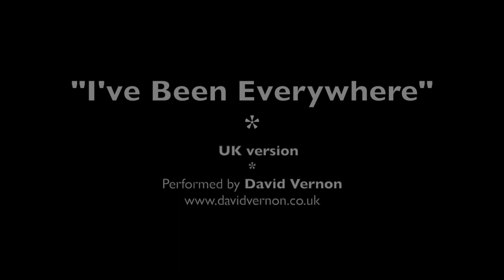I've Been Everywhere - UK